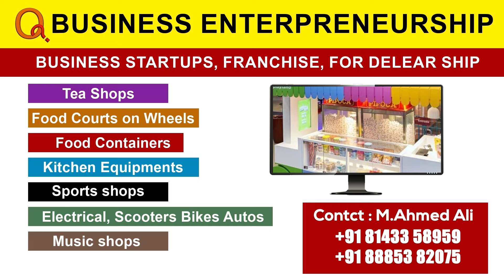రాహుల్ గాంధీ ప్రధాని అయ్యే అవకాశం ఉంది | Suresh Kumar Shetkar | Teenmarmallanna | Qnews